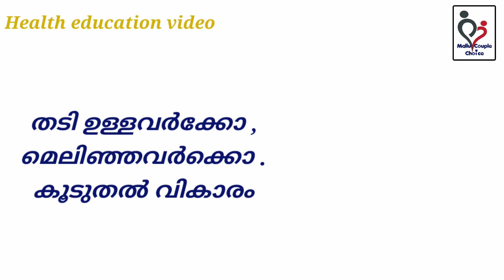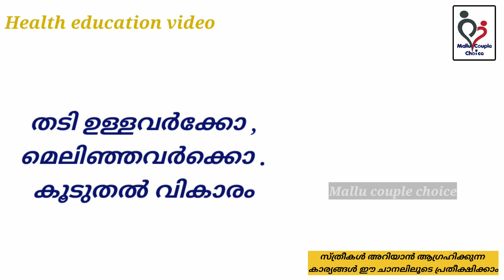തടി ഉള്ളവർക്കോ മെലിഞ്ഞവർക്കോ കൂടുതൽ വികാരം | ladies motivation , happy life | couple tips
Durex Lube Sensual Massage and Lubricant Gel for Men & Women - 200ml | Water based lube | Compatible with condoms & toys

Durex Air Ultra Thin Condoms - 10s & Durex Play Vibrations Ring

Durex Mutual Climax Condoms for Men & Women - 10 Count (Pack of 3)|Extra Dotted and Ribbed for Pleasure | Performa Lubricant for Long Lasting Climax Delay|Suitable for use with lubes & toys

Body Cupid Rose Oud Perfume for Women - Deep Intense Fragrance - 100 ml

Tattooed Tattoed by Inky Woman Gift Set Perfume, Body Lotion Lip Gloss

Jiya Enterprise Max Women Razor Disposable Body Shaving Bikini Razor- Pack of 6 Blades-Pink

Philips BRT382/15 Cordelss Bikini Trimmer (White/Pink)

Philips Essential Bikini Trimmer BRT383/15 Trim, Shave & Style (Purple)

Here we discussing about health related subjects like Various health issues of women, Lifestyle diseases, Environmental toxins, Nutrition, Acupuncture Q & A sessions, Real life experiences .  ladies health and body problem , most helpful tip for women life

what are the five most important things in a relationship
what makes a good couple relationship
how can couple stay together
romantic relationship
relationship advice for new couples
what makes a good relationship
relationship advice for singles
how to make relationship strong with boyfriend
advice on relationship problems
relationship advice for couples live together
relationship advice for couples who argue
relationship advice quotes
free relationship advice
what is a good relationship
what is the purpose of marriage
what are the three most important thing in a marriage
what are the three purpose of marriage
type of marriage
marriage history
marriage in society
marriage life
 what a happy life is
how can I live a happy life
where did happy life happy wife come from
he's happy wife happy life true
happy lifestyle
how to live a happy life alone